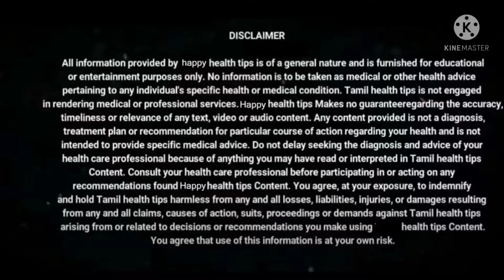Herbaltips சளி, இருமல்,காய்ச்சல் குணமாக Herbal tips,Cough cold and fever best herbal medicine?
இருமல் சளியை விரட்ட எளிய மருத்துவம். வீட்டிலேயே தயார் செய்து கொள்ளும் எளிய முறை கூறப்பட்டுள்ளது.

# இருமல்
காய்ச்சல் குணமாக
Herbal tips.